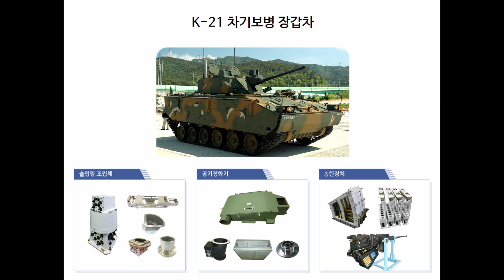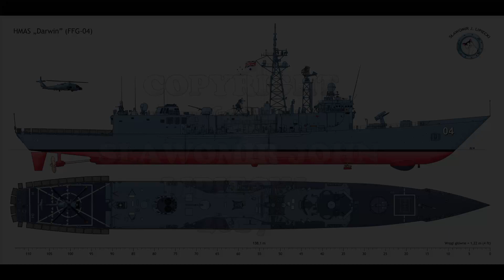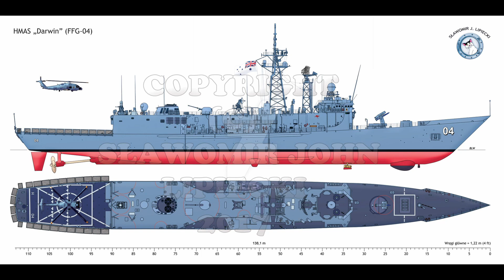Wolski z Kamizelą: RAKIETY dla Ukrainy, Czołgi K2 dla Polski, zakupy Niemców. TYGODNIÓWKA nr 4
Jakie rakiety dostaje Ukraina? Co dalej z Krabami dla Ukrainy? Co kupujemy w Korei Płd.? A do tego: narzekanie na samoloty KAI T50, modernizacja sprzętowa Niemców, ćwiczenia BALTOPS i wiele innych.